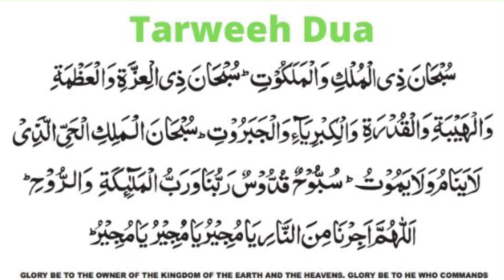Taraweeh ki namaz ka bhot hi asan triqa | नियत कैसे करें ? कौन सी सूरतें पढ़ें? Sahi wazefe |Reesha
Taraweeh ki namaz ka bhot hi asan triqa नियत कैसे करें ? कौन सी सूरतें पढ़ें? Sahi wazefe Alima Reesha Anam